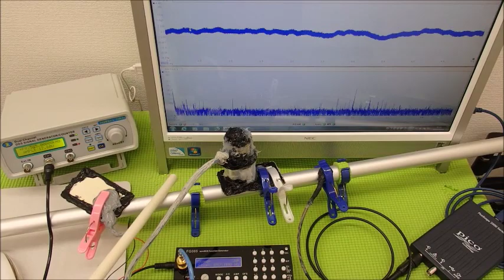オリジナル超音波システムの開発技術 ultrasonic-labo